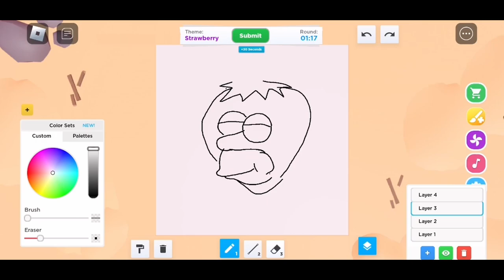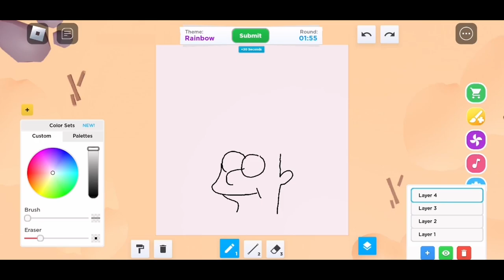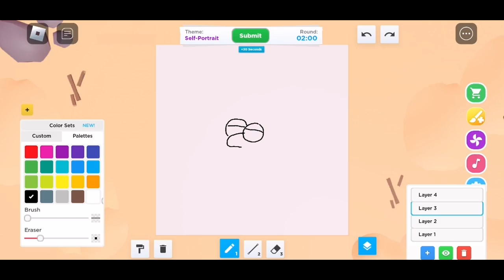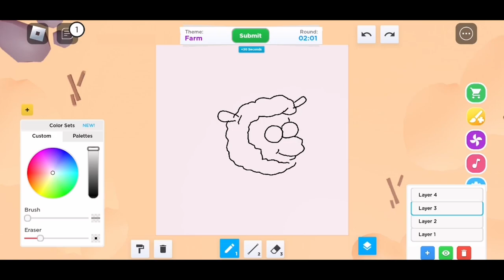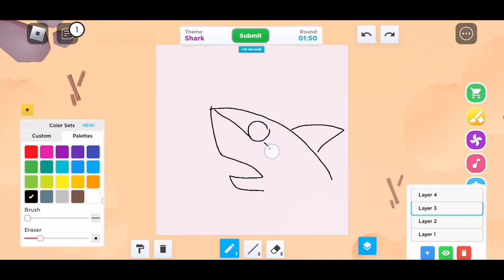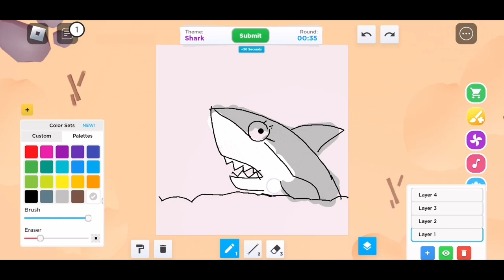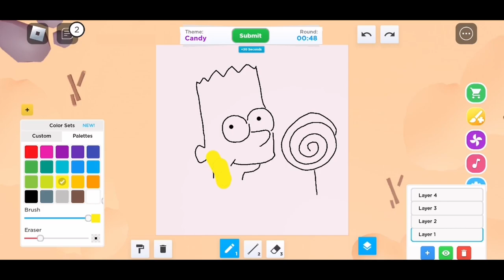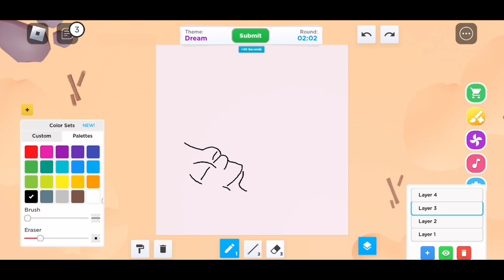Roblox Speed Draw: Homer Challenge Part 2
Join me for round two of pixelated fun in the Roblox Speed Draw: Simpson Challenge Part 2! 🚀✨ Watch as I continue to Simpson-ify various themes, bringing Springfield to life. Embrace the Simpson fashion and surprises as we journey through pixelated Springfield once again! 🎨😂

00:00 Intro
00:17 Strawberry
01:39 Rainbow
02:56 Self-Portrait
04:13 Farm
05:30 Shark
06:45 Candy
08:00 Dream